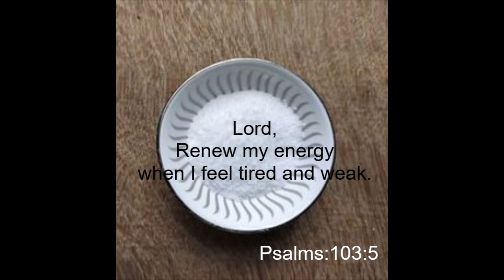How To Make Poached Egg | Simple & Easy Keto Breakfast | Bachelor Cooking | Flavours Of Eden (Ep:29)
Hello Friends.
In this video I will show you how to make an easy & simple poached egg recipe. This is an ideal recipe for beginners in cooking and also for bachelors.
Keto dieters and egg lovers will love this recipe for sure.

Do try out this recipe and let me know your opinions.